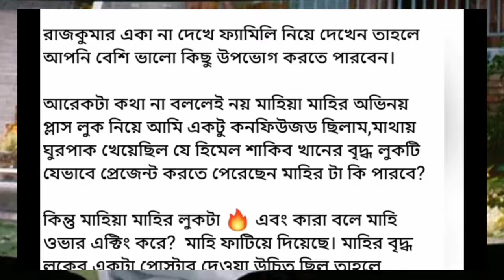হৃদয় বিদারক রাজকুমারে খান সাহেবের মৃত্যু,যেন মানতেই পারছে না কেউ | M4G Taleb 2